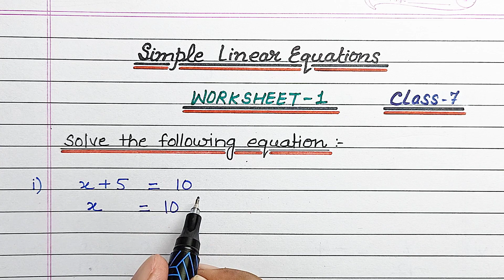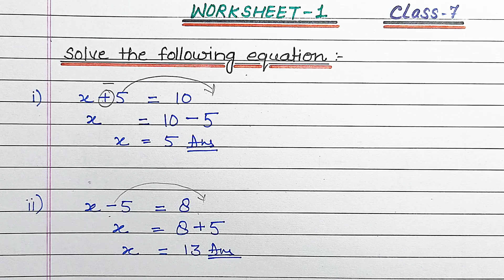Class 7 Maths Simple Linear Equations Worksheet -1 in Hindi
Class 7 Maths Simple Linear Equations Worksheet in Hindi

class 7th maths linear equations NCERT
linear equations in one variable NCERT
class 7 linear equations and worksheets
CBSE class 7 mental maths simple equations worksheet
worksheet for simple Linear equations